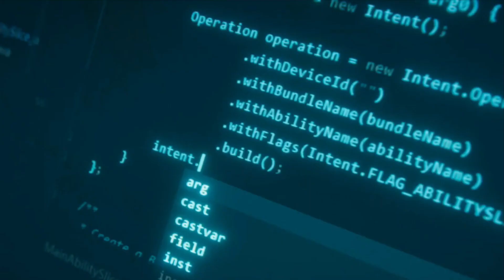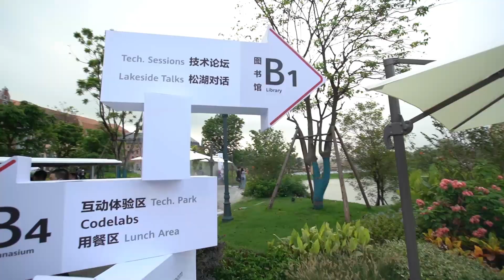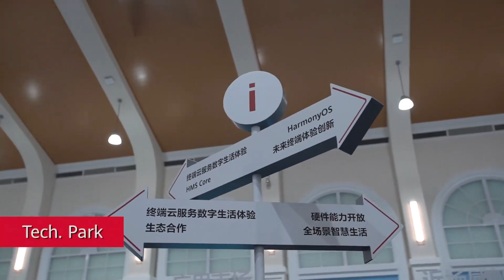Harmony OS 4.0 - IT'S OFFICIAL!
So, since its launch in 2019, the Huawei Harmony OS operating system progressed over the past year, the consumers initially experienced this OS in only smart TVs. Then it became available on smart devices with Harmony OS Connect in 2020, followed by its release in smartphones, tablets, and smartwatches in 2021. Open Atom Foundation has announced the date of the open source Harmony OS, Open Harmony summit 2023, which will be held on February 25 in Shenzhen, China. This event aims to showcase Open Harmony’s achievements over the past year, current technological advancement, partnerships, and future roadmap, and the Harmony os 4.0 might also be officially announced.